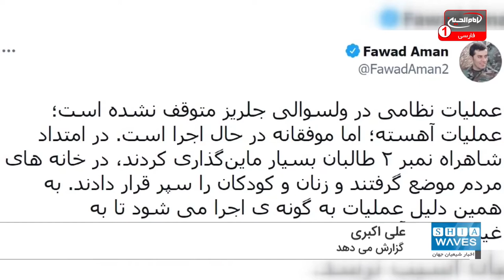ضربه سنگین دولت افغانستان به سنی های تندروی طالبان (گزارش)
افغانستان همچنان ناامن ترین کشور جهان است. کشوری که به دلیل فعالیت های تروریستی سنی های تندروی طالبان و حملات متقابل نظامیان این کشور برای غیر نظامیان و علی الخصوص شیعیان ناامن است.
در همین راستا مقام های رسمی افغانستان اعلام کردند که در حمله هوایی نیروهای هوایی در قندهار ۴۷ تن از عناصر طالبان از جمله چند مهاجم انتحاری به هلاکت رسیدند.

علی اکبری گزارش می دهد: